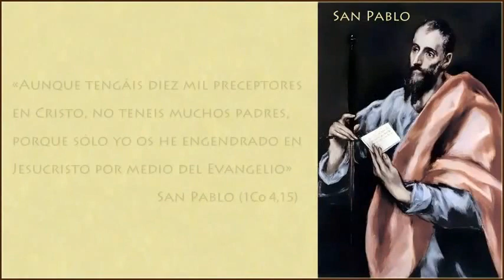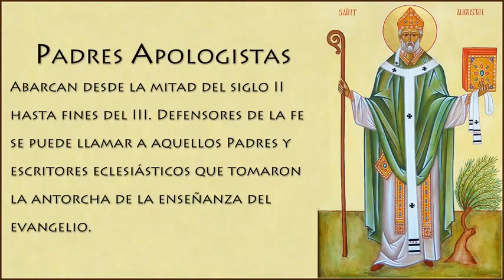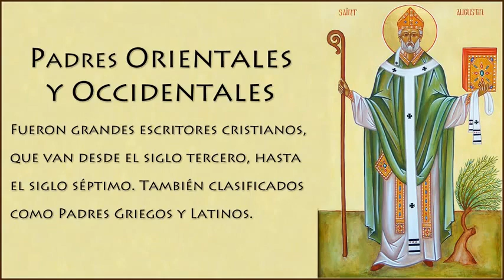Padres de la Iglesia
Este video de la Iglesia Primitiva, muestra la continuidad de la Iglesia Católica desde los Primeros Apostoles de Jesús seguidos por los Padres de la Iglesia hasta Nuestras días.